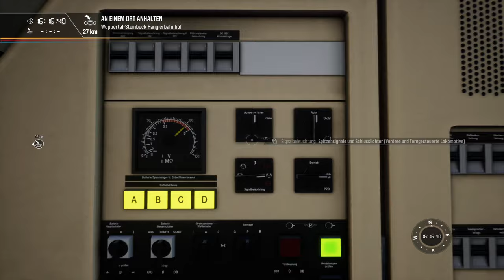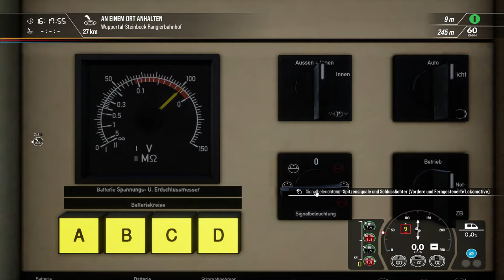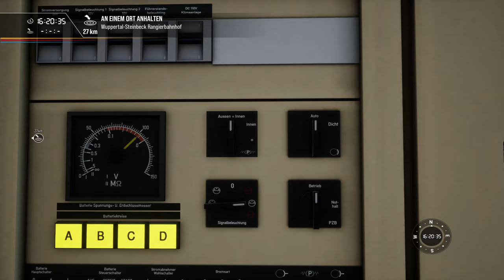TRAIN SIM WORLD 2 | #55 HectorRail Taurus nach Wuppertal | Repaint | Güterzug | TSW 2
Im Dienste von HectorRail machen wir uns in unserer BR 182 auf den Weg nach Wuppertal-Steinbeck :)